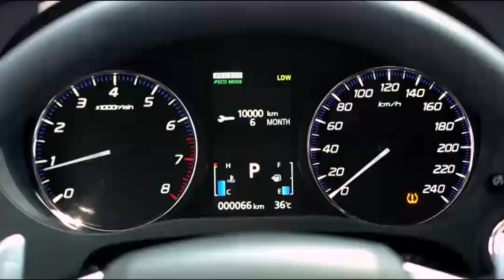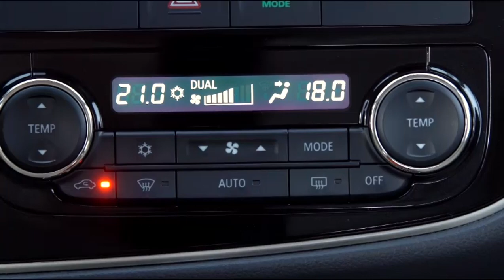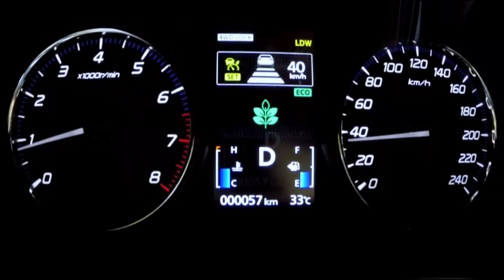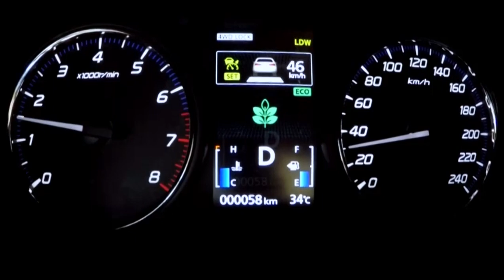Mitsubishi New Outlander 2018